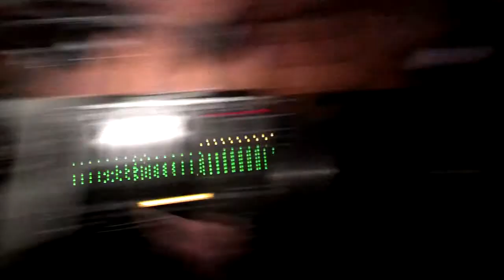STRATEKK @ HooDoo Praha 03:03 23.03.2013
Legendarni uskupeni po letech pospolu.

... neco kolem 3h rano. Pinces aka obihacka u druheho zvuku, servirujeme cistokyselej londynskej acid. Orchestruje Strahovska Acid Crew {OSAC}.